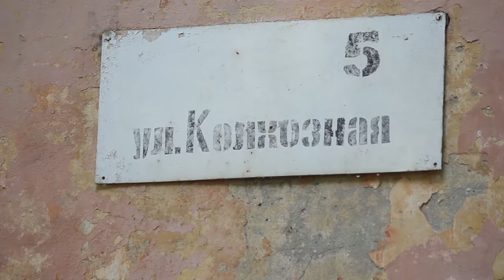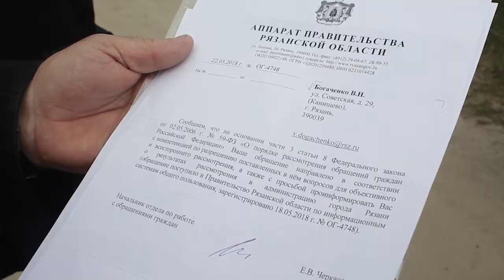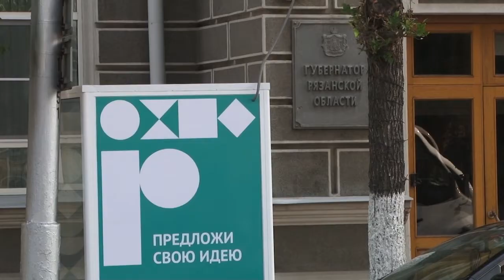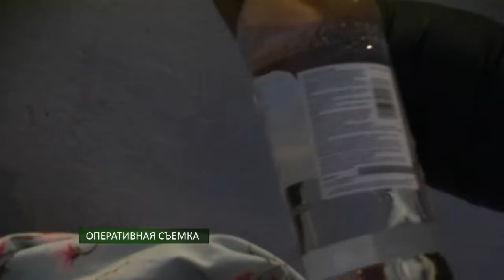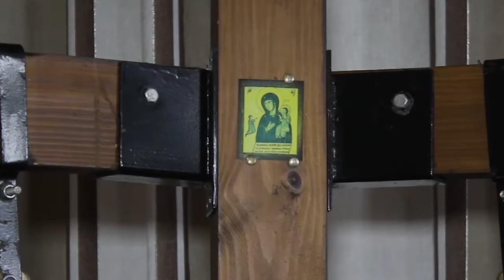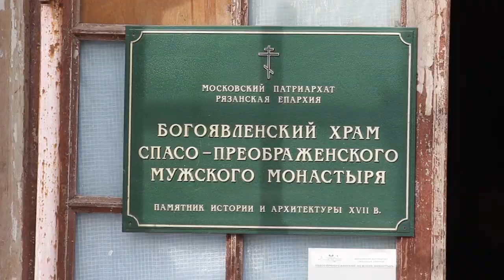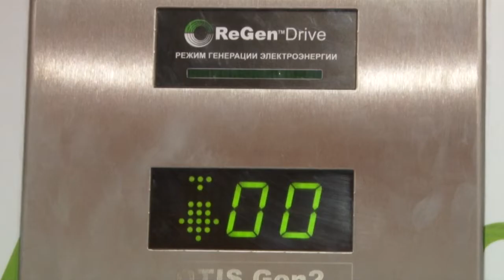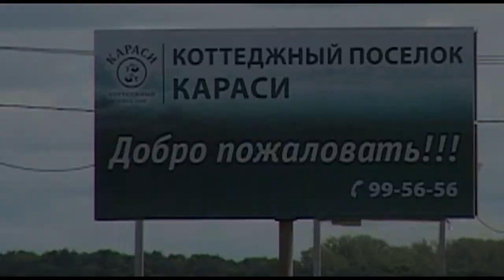День города - новости Рязани 04.09.18